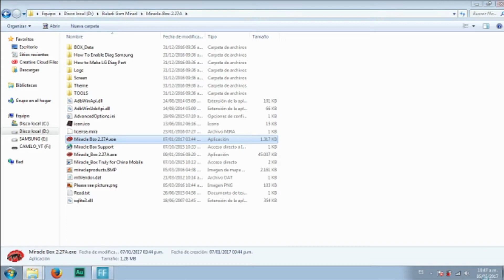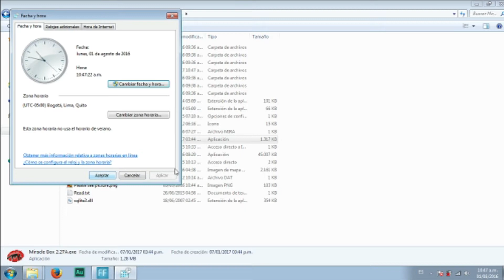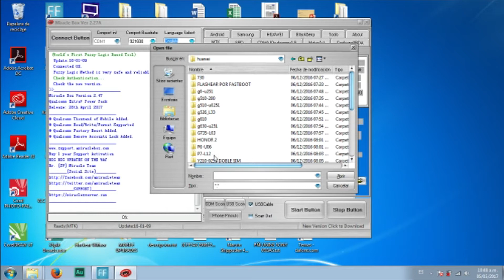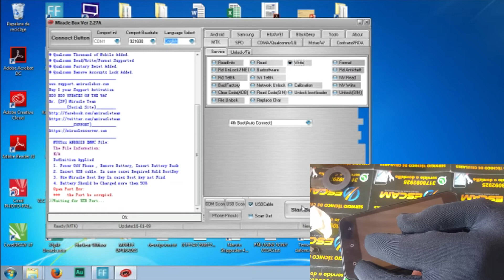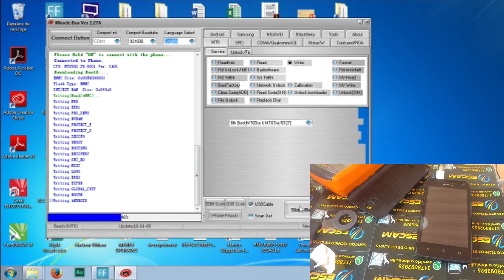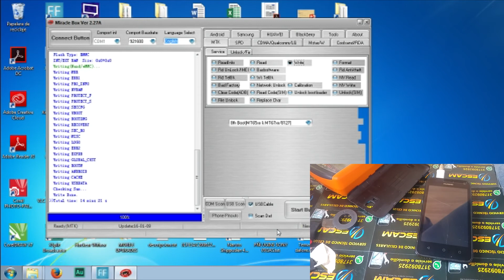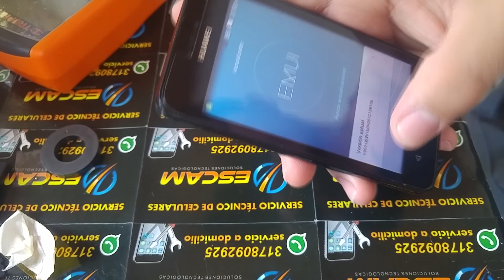REVIVE HUAWEI Y360-U03 (rom original)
LINK... EN LA DESCRIPCION. !!!
REVIVIR REPARAR HUAWEI Y360-U03 POR SOFTWARE…!!
HAY DOS FORMAS DE REPARAR UN HUAWEI Y360-U03 UNA ES POR EL METODO DE LA MICRO SD (COLOCANDO EL ARCHIVO DEL EN LA MEMORIA MICRO, INICIAMOS EL CELULAR EN MODO RECOVERY Y FLASHEAMOS EL UPPDATE) Y LA OTRA ES FLASHEANDO LA ROM LEIDA ANTERIORMENTE A OTRO EQUIPO CON MIRACLE BOX O UN CRACK DE MIRACLE…. (no lo subí porque es demasiado pesado el archivo pero puedes conseguirte el celular de una amigo y le lees la rom)
Espero les agrade. !!
INGRESA AL CANAL DE MIS BROTHERS

Tracklist:

1. Different Heaven - Safe And Sound

2. RetroVision - Puzzle

3. Syn Cole - Feel Good

4. IZECOLD - Close (feat. Molly Ann ) [Brooks Remix]

5. Tobu - Roots

6. Razihel - Love U

7. Floatinurboat - Spirit Of Things

8. Jo Cohen & Sex Whales - We Are

9. Phantom Sage - Crystal Clouds

10. Ship Wrek - Pain (feat Mia Vaile)

11. Cartoon - C U Again (feat. Mikk Mae) [Cartoon vs Futuristik VIP]

12. JPB & MYRNE - Feels Right (feat. Yung Fusion)

13. Glude - Identity

14. K-391 - Earth